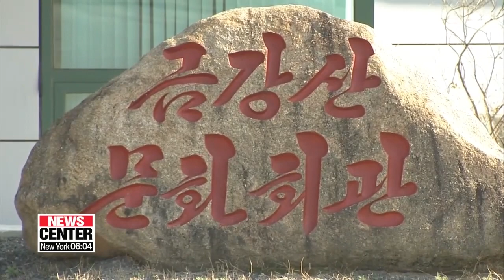N. Korea eyeing takeover of Mt. Geumgang-san tours: Experts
김정은 금강산 남측시설 철거 지시에 전문가들 "北, 금강산 관광사업 독자적 운영 원해"

The sudden decision from the North caught many by surprise and is raising questions on how we should read the message from the North, what exactly the North wants and why.
Arirang's Unification Ministry correspondent Oh Jung-hee spoke to some experts.
The major announcement from North Korea on Wednesday that it will demolish South Korean facilities at Mount Geumgang-san tourist resort and replace them with its own buildings got many observers in Seoul thinking it will be difficult to revive the tours as a symbol of inter-Korean cooperation.
They say the North is doing more than just expressing discontent towards the South for delaying the resumption of the joint economic project.
It's a declaration that North Korea will take Mount Geumgang-san tours into its own hands and run them by itself.
"Kim Jong-un's comments criticize how the North has been dependent on South Korea. It will be difficult to see the Mount Geumgang-san tours as a symbol of cooperation from now on. Even if the tours resume, the North would be the main business owner and South Koreans will only be the visitors."
South Korean tours to the North's Geumgang-san mountain started in 1998 as a joint project.
It's main operator has been the South Korean firm Hyundai Asan, which built most of the facilities there.
The sudden turnaround, pundits say, comes as North Korea prepares for a prolonged international sanctions regime.
Pyeongyang doesn't expect much from its nuclear talks with the U.S. and at the same time, thinks it cannot depend on Seoul either.
Therefore, the regime is eyeing tourism to earn currency.
"North Korean economy has been placed under very harsh economic sanctions through UNSC resolutions. And North Korea is obligated to have all its workers now abroad return home by the end of this year. So this is one of the last minute attempts to help improve the fiscal situations of North Korean economy."
While Kim Jong-un ordered the officials to first consult with Seoul before removing the South Korean facilities, experts say the talks won't be friendly.
It's highly likely to be the North unilaterally notifying the South about its decision.
"If inter-Korean talks about the Mount Geumgang-san tours begin, then the North will be demanding that Seoul quickly remove the facilities it built. The talks won't help in improving or thawing inter-Korean relations."
Observers also note North Korean leader Kim Jong-un's visit to Mount Baekdu-san last week.
It's where Kim goes everytime he has to make a major political decision.
And the measure announced on Wednesday provides a clue of what he decided there to strengthen the regime's self-reliance and break away from its past dependence on Seoul.